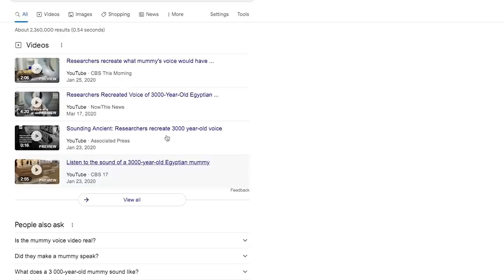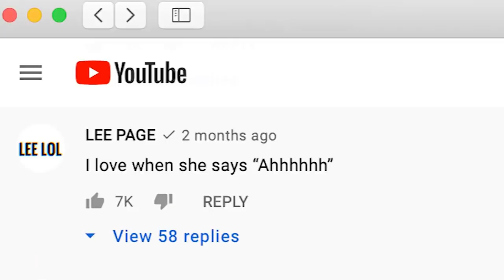AEW Dynamite report, give JR a break: Wrestling Observer Live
Bryan and Mike review Dynamite, then discuss JR calling AEW "WWE Dynamite." [July 1, 2021]